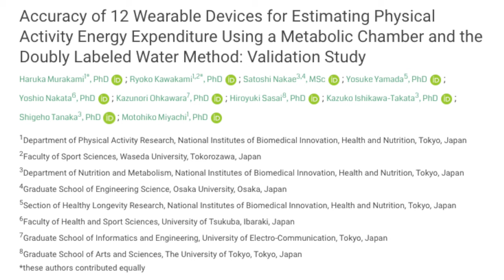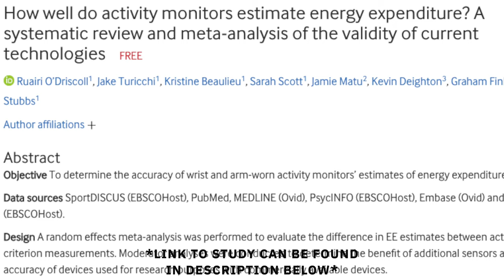How Well Do Activity Monitors Estimate Energy Expenditure?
The use of wrist worn devices to track daily energy expenditure is becoming increasingly more common, and as a coach I am frequently asked ‘how should I track the measured energy expenditure into our daily calorie needs?’

My answer is, you don’t!

There are a myriad of why reason I don’t recommend adjusting your activity levels or your daily calorie intake based on your wrist watch’s data.

If you remain consistent with your weekly  exercise, the coach does not need any wrist worn device to tell it how many calories you burned during your session. Instead the coach will determine your caloric needs based on any changes that occur in your weekly average body weight.

What if you are going to make an increase to the amount of cardio you are doing?

Just make sure the added exercise remains a consistent part of your schedule. If you continuously change your activity levels such as the frequency, the intensity & duration, your daily energy expenditure is going to differ, and this is likely to cause your weight to jump around.

The added activity needs to be significant enough to increase your weekly energy expenditure, and as a result, it will amount to a change in your body weight. This will ensure you continue losing at your targeted rate of weight loss. If it’s not, the coach will give you a calorie decrease to help you get back on track with your weekly weight loss target.

Further more, based on research findings the energy expenditure determined using these wrist worn devices is likely to be highly inaccurate, and will also vary significantly between activity types

So if your want the best results, my best advice is to simply be CONSISTENT.

Ms. Dietetics
2x Natural World Champion Fitness Model